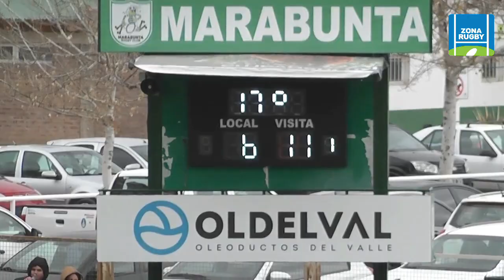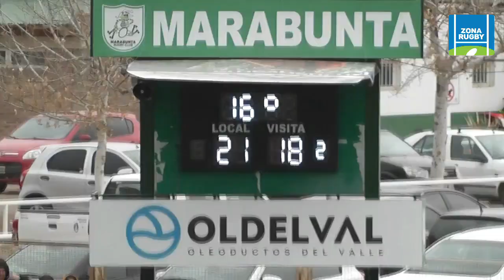MARABUNTA - MENDOZA 03-06-2023 PRIMERA